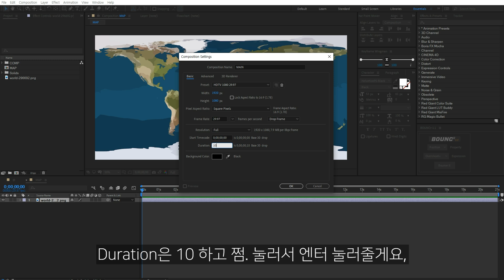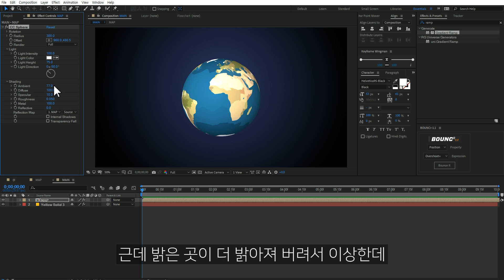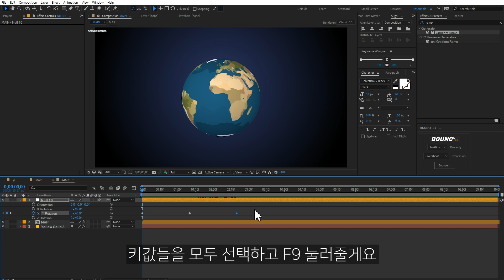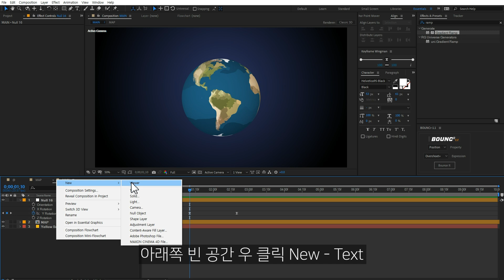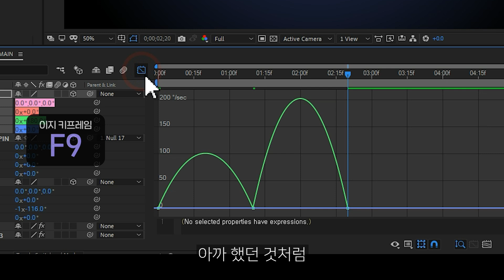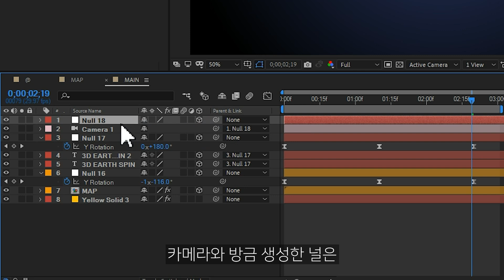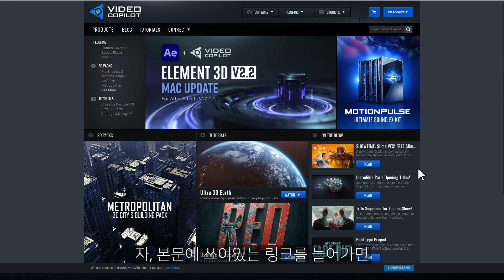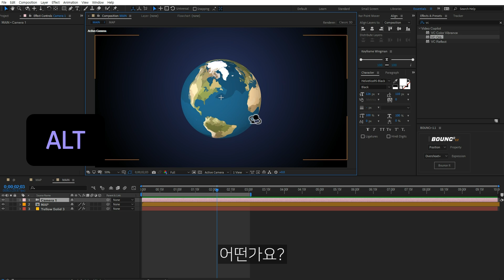에펙 3D 회전 하는 지구&텍스트 만들기 튜토리얼 After Effects Spin Sphere Orb Tutorial [ 에프터이펙트 ]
애프터이펙트에서 3D 구를 만들어 보는 튜토리얼입니다
기본 기능을 이용해서 만들어보고 그 문제점을 알아볼게요
문제점을 해결 할 수 있는 무료플러그인도 알려드릴게요

00:00 인트로
00:21 지도와 컴프 만들기
01:10 구 효과 넣기
01:58 배경 넣기
02:32 라이트 설정
02:53 로테이션 돌리기
03:52 회전 모션 주기
05:26 텍스트 넣기
06:33 텍스트 컨트롤러
07:51 텍스트 추가
08:26 카메라 모션
09:28 기본 효과의 문제
10:06 무료 플러그인
11:28 엔딩
11:45 멤버십